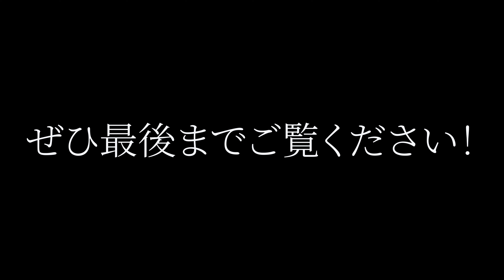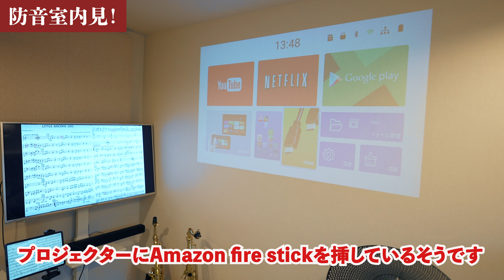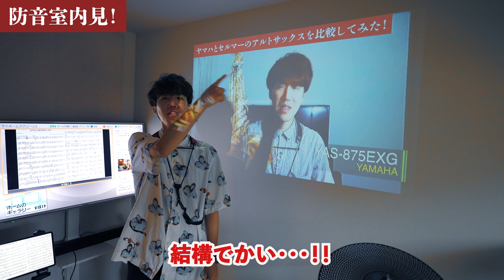【衝撃】総額○○○万円の最高な防音室を作ってしまったらしいです・・・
【ライブ詳細】
日時：2024年10月6日（日）18:30Open 19:00Start
チャージ：投げ銭＋1drink（当日会場で精算になります）
予約はこちら↓

もっと深くまで学びたい方はぜひ↓
超でぃーぷサックス沼

【【使用楽器】
〈Sop sax : YSS 875EX〉
MP : Vandoren Sp3

Reed : D'Addario WoodWinds

Ligature : BG GP

MP : WoodStone Studio Deluxe 5

Ligature : Silverstein CRYO 4

〈Ten sax : Yamaha 875EX〉
MP : retro-revival"Super D" Replica